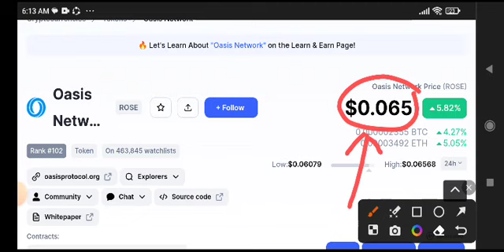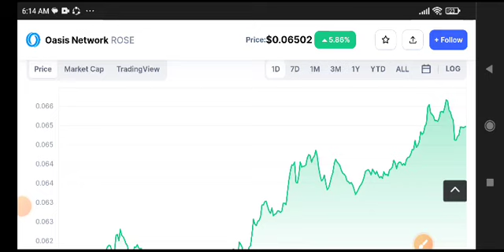Rose coin Price Prediction! Oasis Network Today News